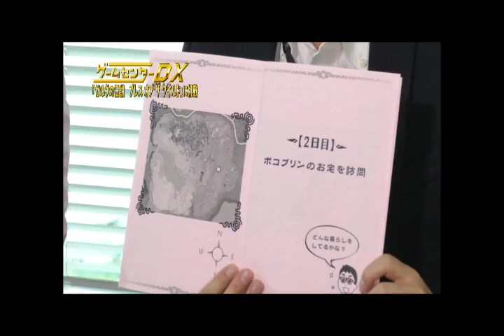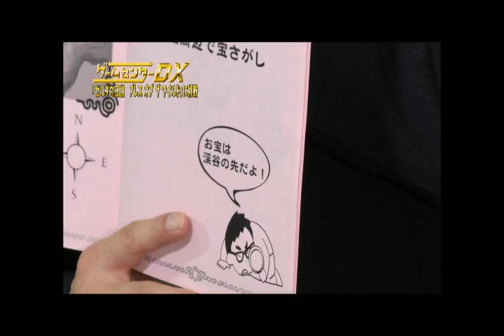ZELDA Breath of the Wild Play Video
The Legend of ZELDA Breath of the Wild Play Video.

Or hunting wild animals such as wild boar and birds, to recover the physical strength by collecting plants such as mushrooms and fruits.

By the collected material cuisine, or make a higher cuisine of recovery effect, also can make drugs that have a variety of efficacy.

Since it is possible to climb almost everywhere, mountains visible in the distance is also not just a landscape, has become to be able to arrive at their own force.

Not only the land, if there is an item called "parasail", the sky will also be able to freely glide.

Sunny, cloudy, rain, thunderstorms, weather changes, such as snow, of course, it gets cold in the high place, there are also changes in temperature, such as hotter in the vicinity of a fire.